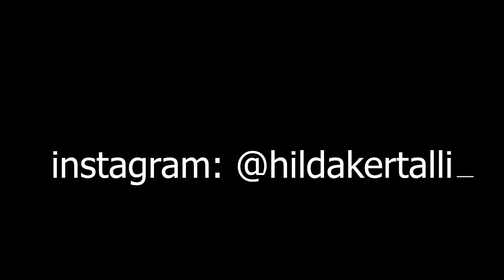sa euro kushton një ditë në Itali? | ft. Fiona Kërtalli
shtyj diten me 200 lek part 2?